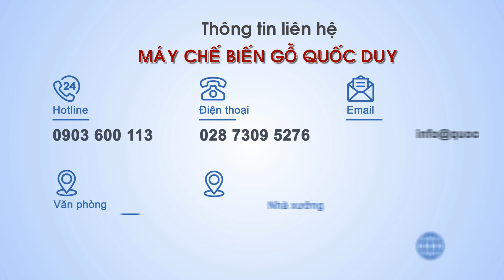Máy cưa đu SM 888 I Máy cưa kéo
© Đây là video độc quyền bởi Máy chế biến gỗ Quốc Duy Channel. Đề nghị các tổ chức, cá nhân không reup dưới mọi hình thức.
© Copyright by May che bien go Quoc Duy Channel ☞ Do not Reup